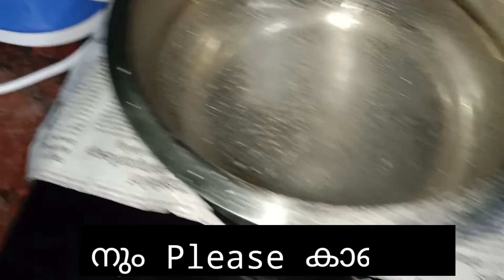asafoetida health benefits of Kayamകായം ആരോഗ്യ ഗുണങ്ങളറിയാംasafoetida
Namasthe ജി
Etips ലേക്ക് Welcome

മുകളിൽ എഴുതിയ Video   Topics ഇഷ്ടമാവുകയാണേങ്കിൽ

ചെയ്യാനും മറക്കരുത്.

place Kottayam  palai

Thanks

കായം ഭക്ഷണത്തിൽ ഉപയോഗിക്കുന്നവർ അറിയുക
കായം കഴിച്ചാൽ,കായത്തിൻ്റെ ഗുണങ്ങൾ